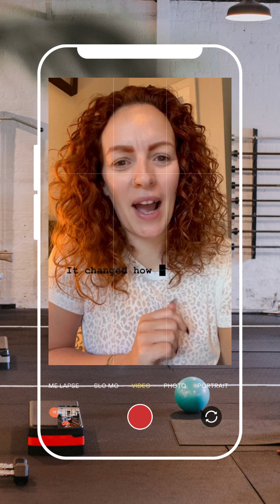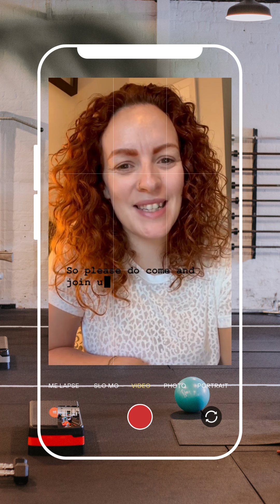The Female Athlete Course changed the trajectory of Lyndsey Roberts life. Will it change yours too?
Lyndsey Roberts, owner and founder of Strong Like A Mutha gym in Glasgow, Scotland tells how The Female Athlete Course changed
*how she works with people
*how she empowers, inspires & supports women
*how she views her own life & practices